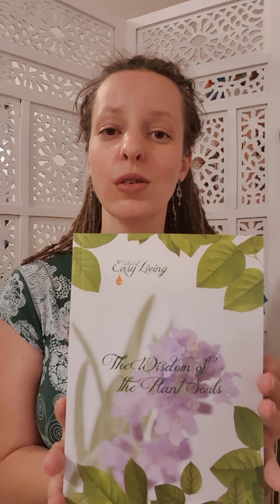The Definition of "Soul"